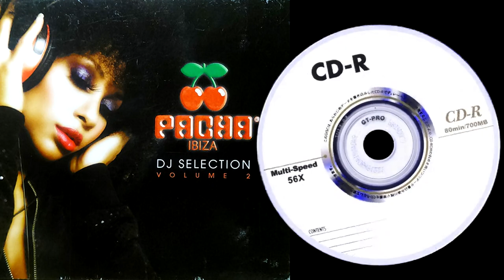John Modena feat. Y.A.N.O.U - It's A Fine Day